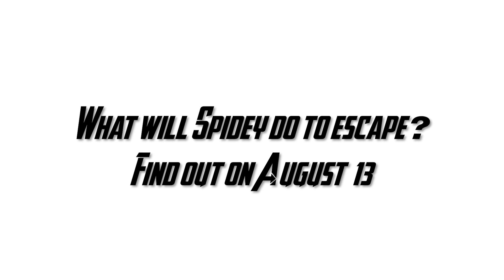ZOMBIE AVENGERS attack SPIDER MAN | Official Trailer | Figure Stopmotion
The Avengers turned into zombie and attack Spider-Man ONCE AGAIN!
CREDIT
SFX - Linh Kabarru
Voice Actor - Robert Nave, Michael Dixon & Chrissy Romero